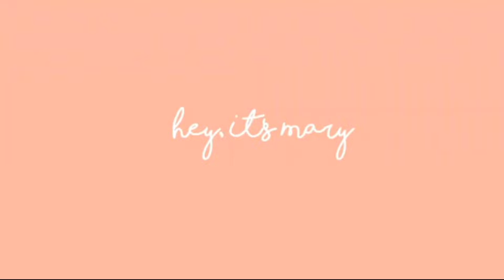Deja vu - Olivia Rodrigo||Easy Guitar Tutorial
➪maaarrryyyz
➪ppykjc.mry
Fb Page: Mary & Mikaela Montas